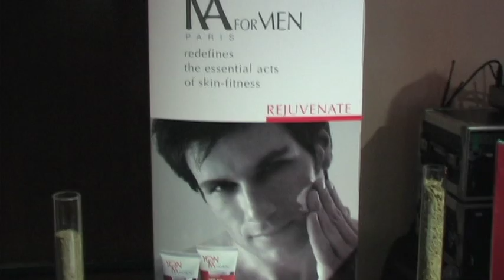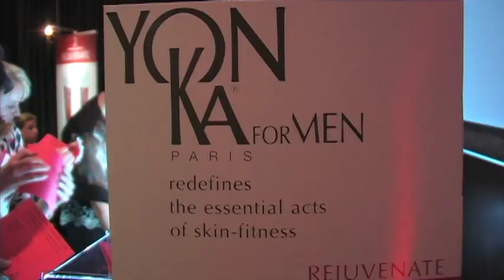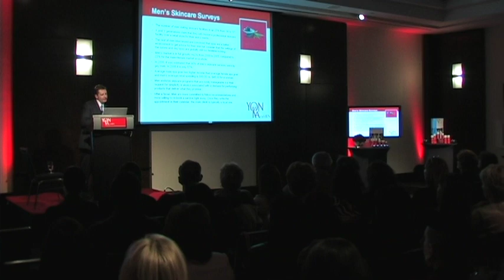YonKa Paris - Men's Product Line Launch San Francisco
February 27th, 2009 at the W Hotel.   The first in a series of four events across America to better familiarize the salon owners about the great new products by YonKa for men.